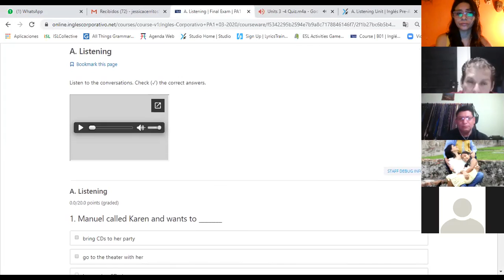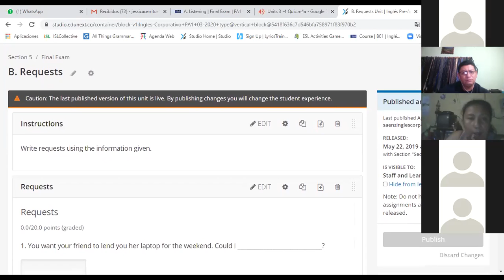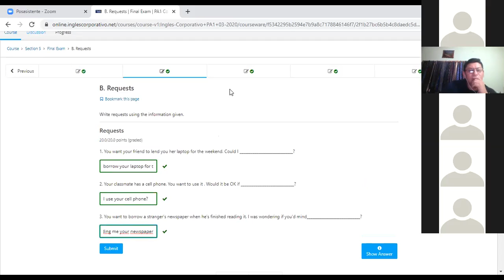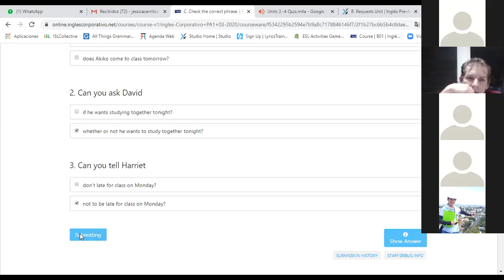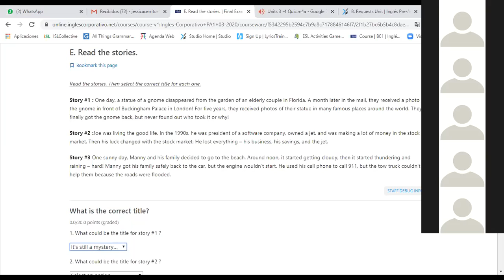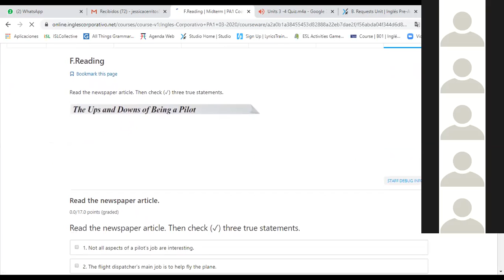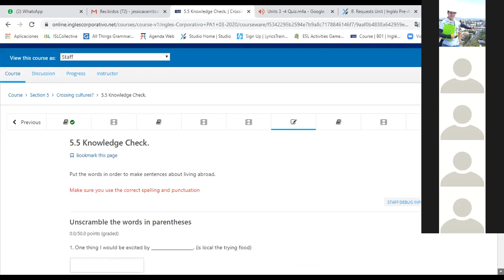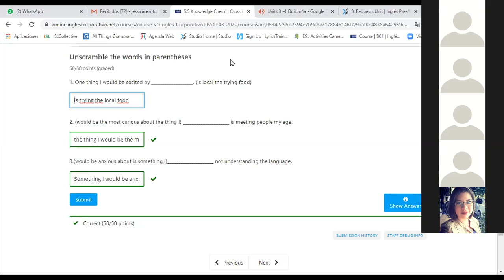Ingles Corporativo-Final exam